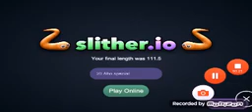20 Abonnenten special :-)